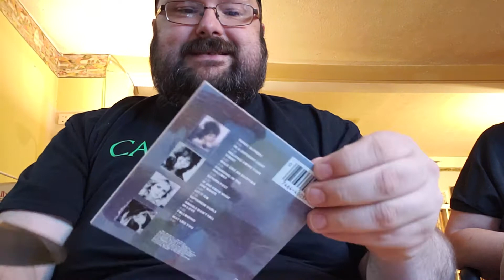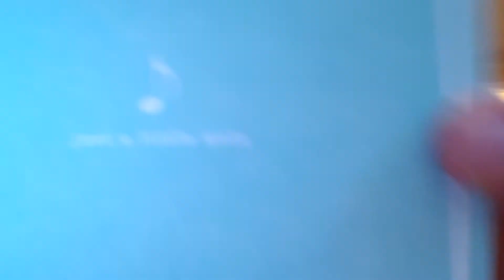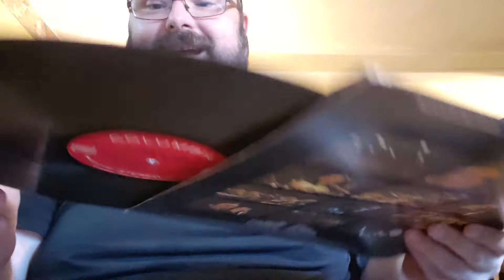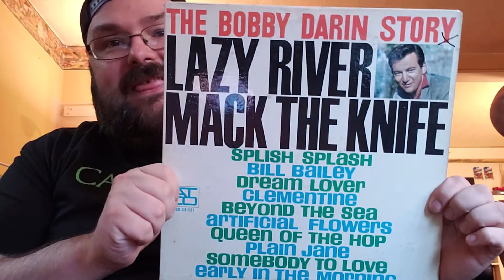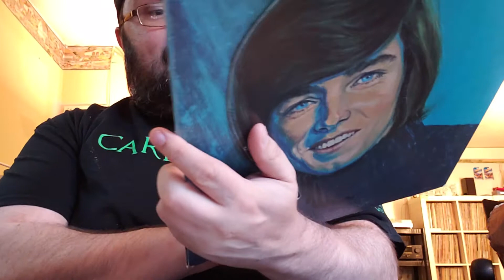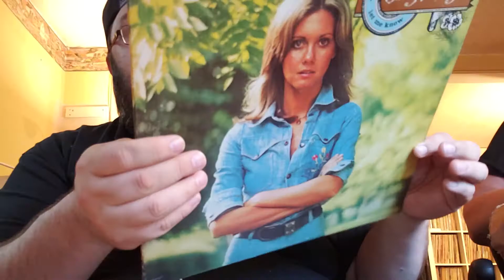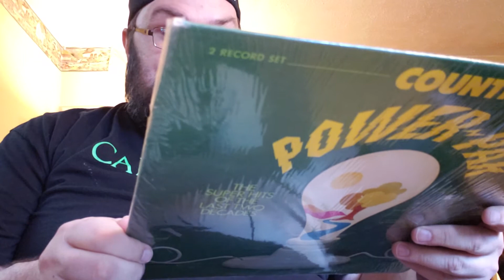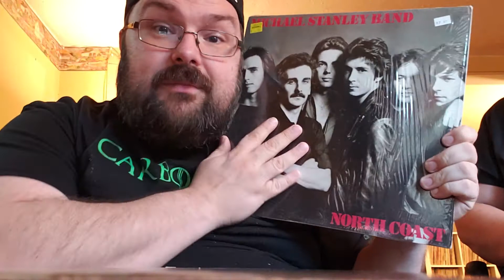Beth's Secret Shopper Service! AND Redco CD Service Mega Simple Episode